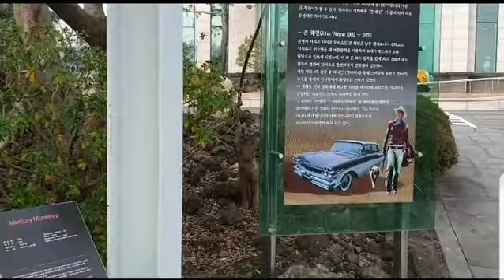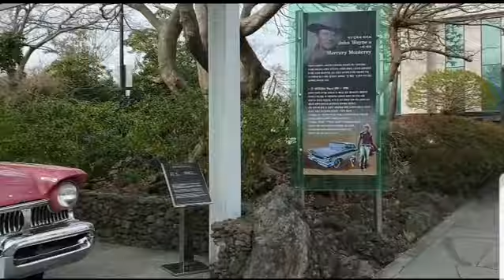Super old car jeju ,බලන්න කොහොමද කියලා,k3lanka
Jeju nice place ,old car,